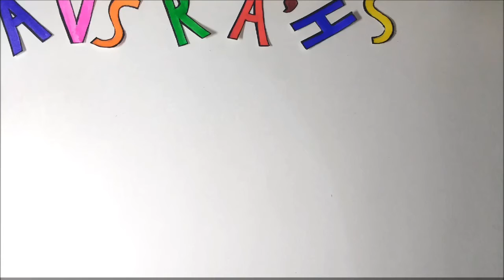Day 19: Hibiscus | March Watercolor Florals Art Challenge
Hi guys, today we're painting Hibiscus! These were a little tough (wouldn't lie!). Also there were so many errors while recording this video; I don't know why! I basically didn't film half of it correctly. Apologies. But I hope that you still enjoyed the video.